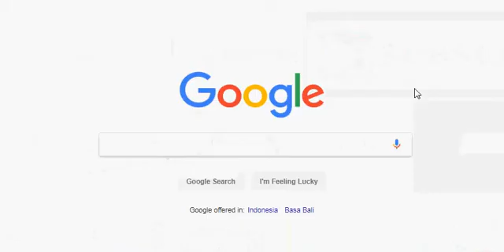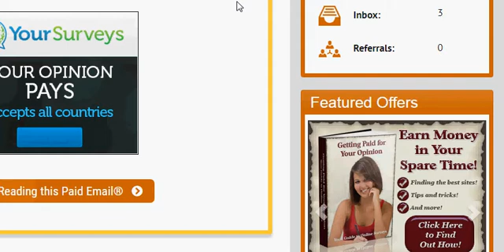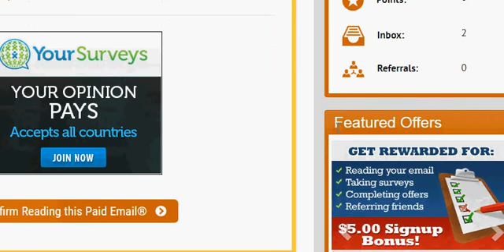Cara dapat Dolar hanya dengan membaca Email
Selamat Datang Di Blog Jama" Animation Studio